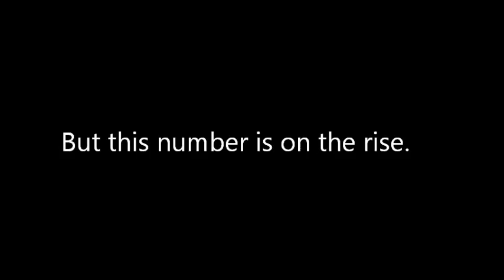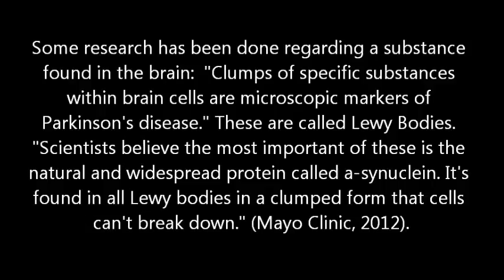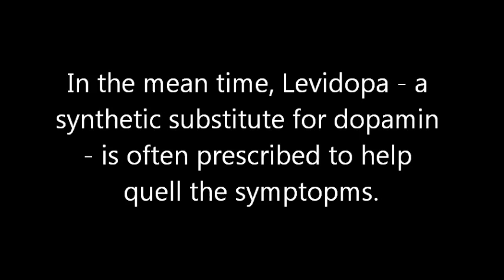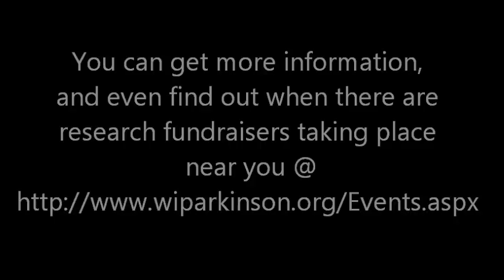Parkinson's Disease:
Created for the HHS Sophomore Health Class.

References:

Awarenessgifts (2009, April 13). Parkinson's Disease HOPE 2 [Graphic design for postcard].

Butler Hospital. (2010, November 10). What are the symptoms of Parkinson's Disease? - Ask the Experts . - Ask the Experts

Demerjian, G. (2011, April 10). Parkinson's Disease Patient: Balance, Gait, and Tremors Improve with New Non-Surgical Treatment.

Fox, M. J. (Speaker). (2010). Always Lookin Up: The Adventures of an Incurable Optimist [CD]. United States: Thorndike Press.

Fritsch, T. (2012). Facts and Figures.

Hahn, D. (Producer), & Trousdale, G., & Wise, K. (Directors). (2001). Atlantis: The Lost Empire [Motion picture]. United States: Buena Vista Pictures.

Iverson, D. (Producer). (2009, February 3). Frontline: My Father, My Brother, and Me [Television broadcast]. Washington, D.C.: PBS.

Jelen, B. (2004). Come On. On Give It All Away [CD]. US: Maverik.

Letterman, D. (Director). (2009). Guest Starring Michael J. Fox [Television series episode]. In J. Brennan (Producer), The Late Show with David Letterman. New York City, NY: CBS.

Mayo Clinic. (2012, May 11). Definition; Causes. In Parkinson's Disease. Retrieved from Mayo Foundation for Medical Education and Research

Michael J. Fox Foundation. (2012, April 25). Team Fox HD.

Minkoff, D., & Banner, E. (n.d.). Demographics. In Background of Parkinson's Disease. Retrieved from Department of Biomed, Brown University

Schoenstadt, A. ,. (2008, June 3). Parkinson's Disease Statistics .

Spielberg, S. (Producer), & Zemeckis, R. (Director). (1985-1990). Back to the Future Trilogy [Motion picture]. United States: Universal Pictures.

Thomas Fritsch, Ph.D., Director, Parkinson Research Institute, The Network magazine, spring 2012, published by the Regional Parkinson Center, Milwaukee, WI.

Wick, D. (Producer), & Minkoff, R. (Director). (1999). Stuart Little [Motion picture]. United States: Columbia Pictures.